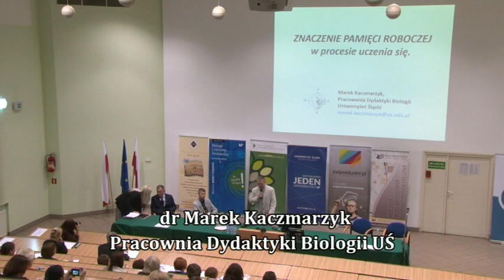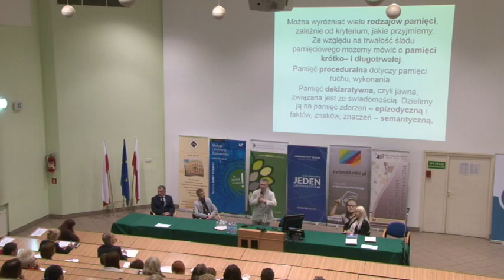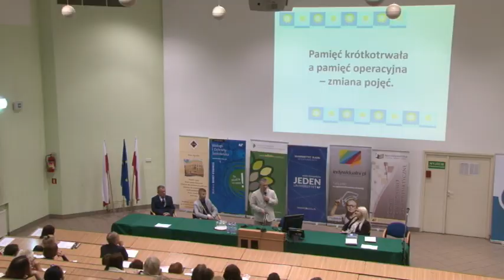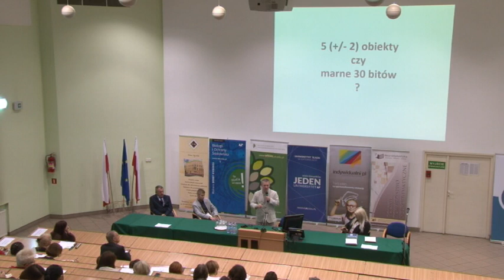Marek Kaczmarzyk - Znaczenie pamięci roboczej w procesie uczenia się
Wykład dra Marka Kaczmarzyka z Pracowni Dydaktyki Biologii UŚ pt. " Znaczenie pamięci roboczej w procesie uczenia się" na I Międzynarodowym Sympozjum Naukowym Neurodydaktyki na Wydziale Biologii i Ochrony Środowiska UŚ w Katowicach